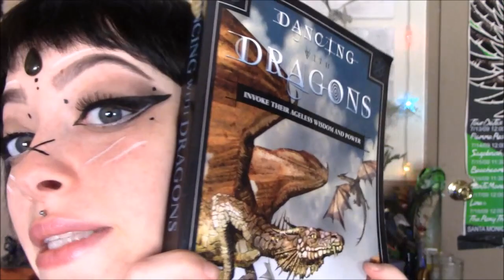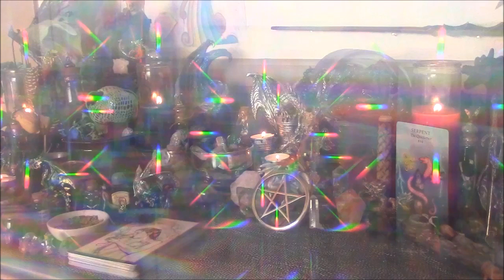CLOSED! | DANCING WITH DRAGONS | HATCHLING CLAN GIVEAWAY!!!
⬇FIGHT IGNORANCE! STAY INFORMED!⬇

✪☯✪ JOIN THE HATCHLING CLAN! ✪☯✪
{Enter To Discover The Magick Within}

FOR YOUR CHANCE TO WIN LEAVE A COMMENT SHARING YOUR FAVORITE THING ABOUT THE HATCHLING CLAN ON THIS POST!

✪ Background Music Created By Christian:
 " Gaia " + "Water {ft. DragonFeather} "

➡ VIDEO DESCRIPTION:
Hey Hatchlings!

This video has been highly requested and voted as a video topic by all the Hatchlings in the Hatchling Clan! In this video I go over basics of Draconic Wicca if you are considering the path. I have also answered some of our top voted questions about Draconic Wicca from members of the Hatchling Clan! If you like Q&As at the end of these types of video please let me now and come join us in the Hatchling Clan for future updates

Let me know what videos you want to see in the future! I hope you enjoy the video!

Blessed be!
~DragonFeather